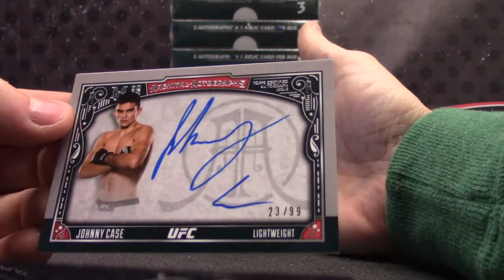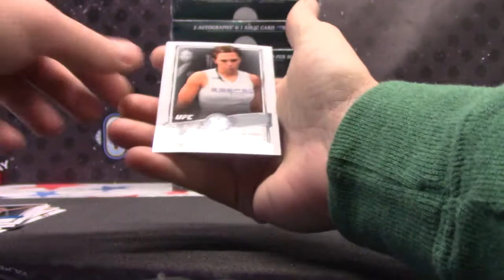Ben G's 2016 UFC Museum Box Break